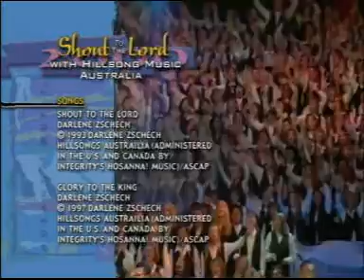Halleluyah DARLENE DZSCHECH